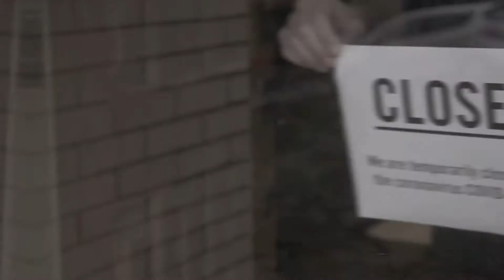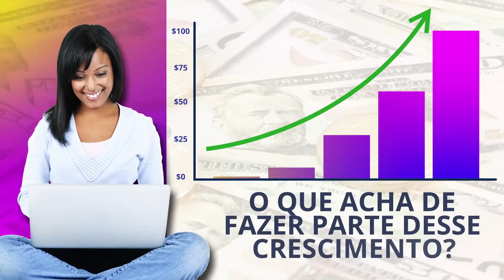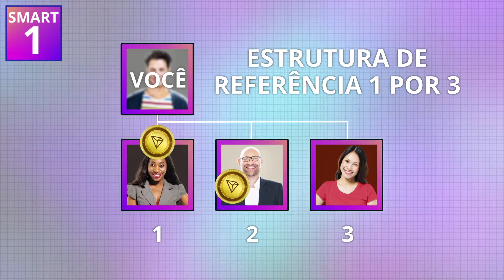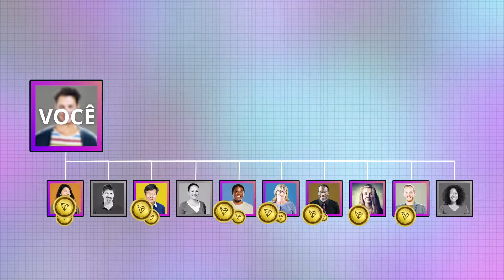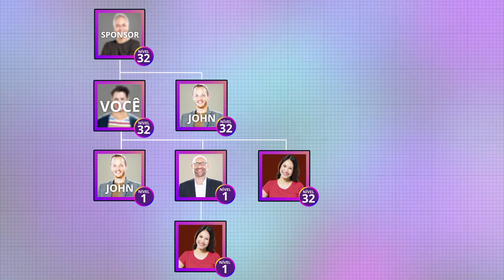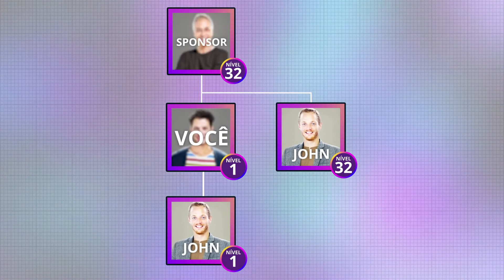Brazil Presentation The Smart Choice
Make your Smart Choice The Smart Choice